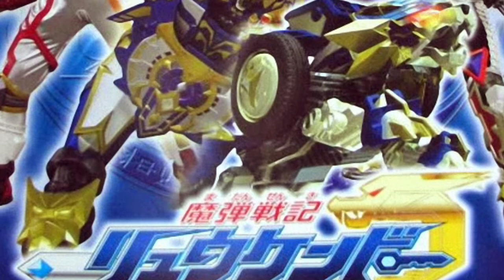Spin the Wheel Ep 7: Stuff I Binge Part IV (Ultra Series & Other Toku)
Welcome to a new episode of SPIN THE WHEEL! In today's newest episode I will be concluding the tokusatsu portion of the "Stuff I Binge". In this discussion, I will focus on the Ultra series, Garo, and other little known series from Japan, China, and Indonesia. One can easily expect the Ultra series to be the main subject of segment, but that is only because that is like my bread-and-butter aside from Godzilla.